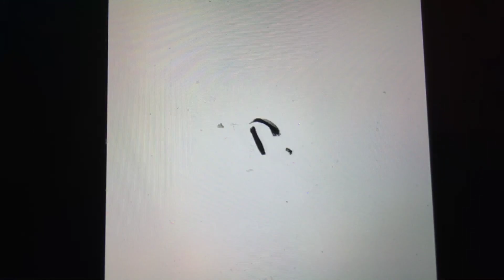Don’t forget to subscribe reaction video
Thank you so much our new subscribers thank you so much 623 subscribers appreciate it thank you so much I love you guys watch this video like this video comments down below And don’t forget subscribe